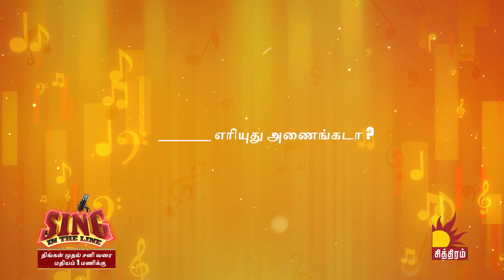இந்த கீதா- வ யாருன்னா Control பண்ணுங்களேன்..!😂|Sing in the Line🎧❤️‍🔥 | ChithiramTV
திங்கள் முதல் சனி வரை மதியம் 1 மணிக்கு🕰️| உங்கள் சித்திரம் தொலைக்காட்சியில்📺